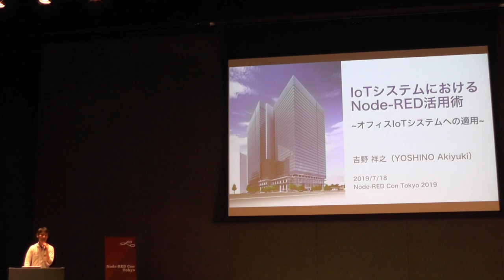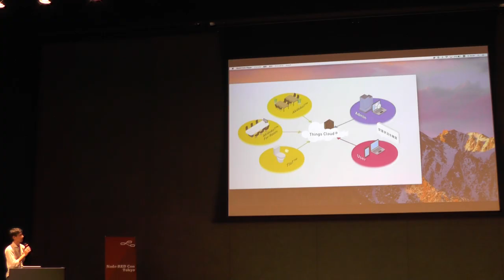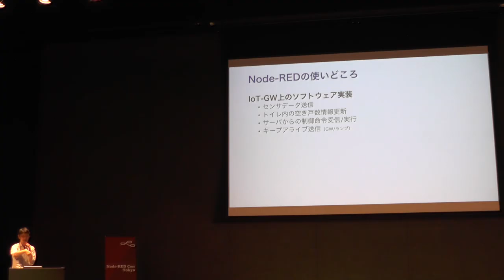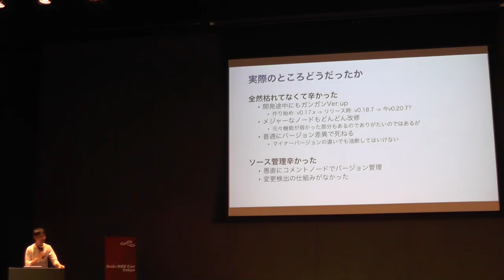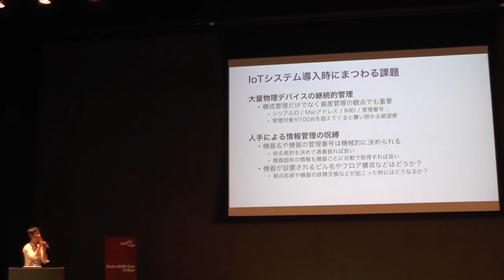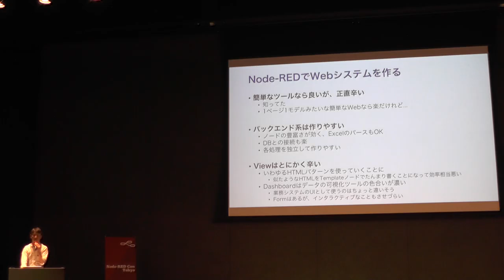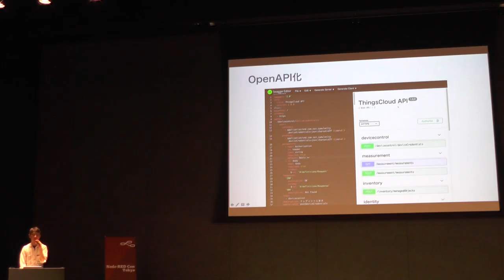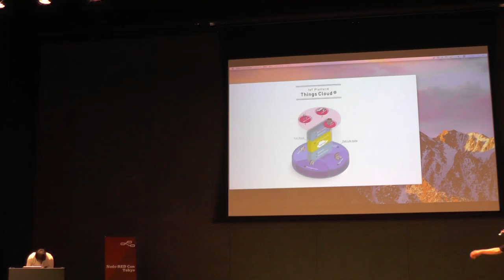(5B) 2019/7/18 Node-RED Con Tokyo 2019